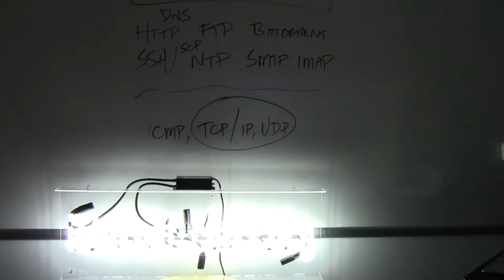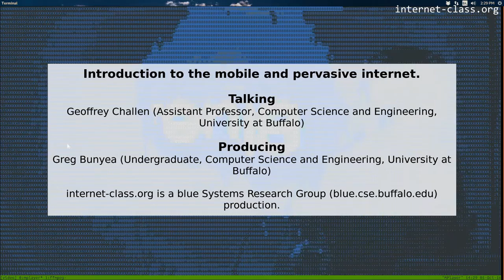Introduction to the mobile and pervasive internet.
Probably the biggest transformation that the internet has had to adapt to is the rise of mobile devices. Mobility and mobile devices create many challenges to the original internet architecture, and the evolution of the internet to support mobility is far from complete. At the same time, the technologies that enabled the mobile internet are also driving the pervasive internet and the so-called Internet of Things. It seems fairly likely that, sometime soon, the internet will not only be with us all the time but both everyone and everything will be online.